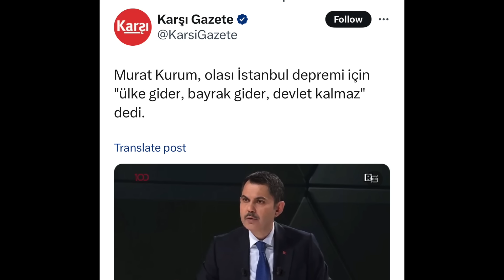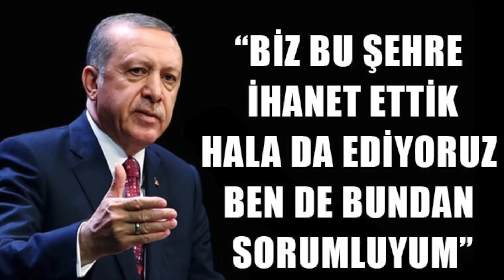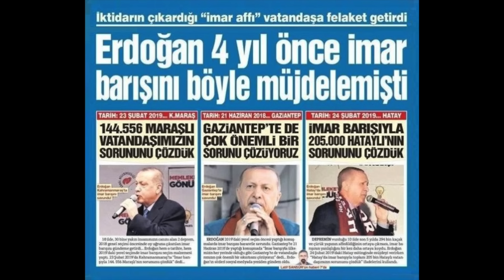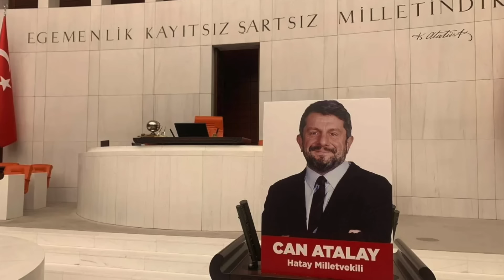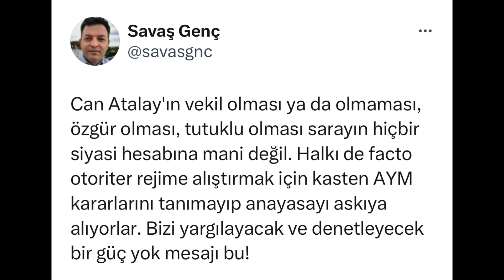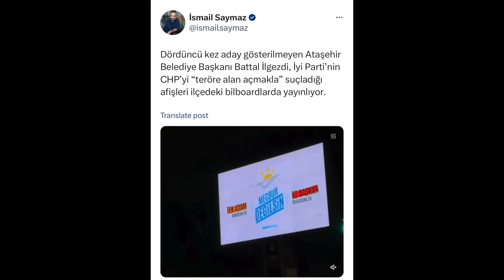KORKUNÇ İTİRAF: “ÜLKE GİDER, BAYRAK GİDER, DEVLET KALMAZ”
1 Şubat 2024 / Turan Görüryılmaz ile Güne Bakış.

-AKP’nin İstanbul Büyükşehir Belediye başkan adayı Murat Kurum canlı yayında itiraf gibi bir açıklama yaptı

-Hatay Depremzede Derneği: Biz sadece ölmedik, öldürüldük de...

-TİP'ten Hatay Milletvekili seçilen Can Atalay'ın vekilliği düşürüldü…

-2023 yılında Cumhurbaşkanlığı toplam Koruma Gideri; Aylık 89 milyon TL, haftalık 20 milyon TL, günlük 2 milyon TL, saatlik 122 bin TL olarak gerçekleşti

-İstanbul Büyükşehir Belediye Başkanı Ekrem İmamoğlu: Sayın Cumhurbaşkanı'nı da görevini yapmaya davet ediyorum